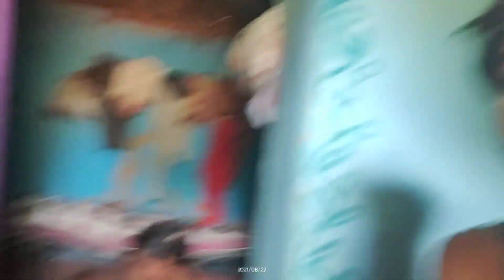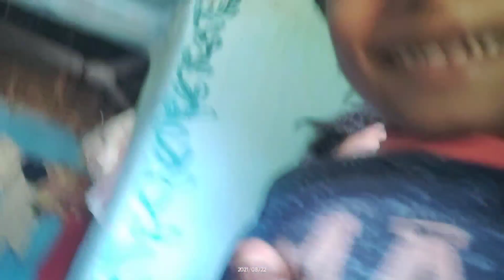मेरे YouTube Family आप सभी को रक्षाबंधन पर्व की ढेर सारी शुभकामनाएं 🙏🙏🙏❤️❤️❤️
This Vlog is About रक्षाबंधन पर्व
Located Is :-  West  Singhbhum   In The Indian State Of Jharkhand

Jharkhand The Best Jamshedpur To Chakradharpur || Toklo Road|| Near Chakradharpur || Indian State Of Jharkhand
I Hope enjoy this my  रक्षाबंधन Vlogs Video______

👉 Loharboi Vlogs 🙏

Rajesh Lohar

Loharboi Vlogs